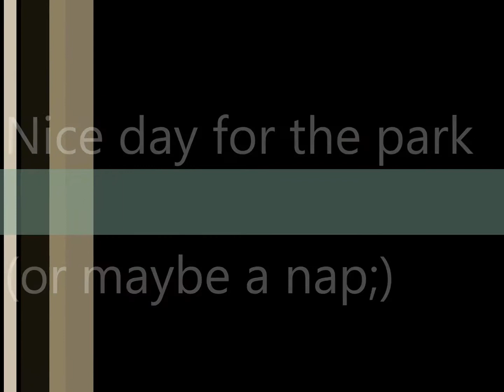Took the goose to the park